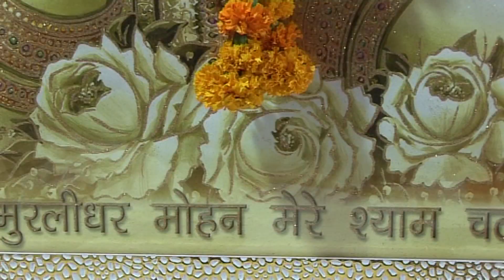Home Inauguration Video | House Warming Ceremony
‎@Studio Verma movies